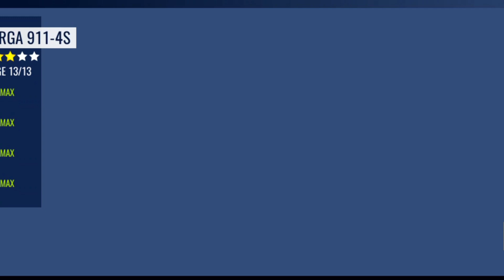Real Car Driving